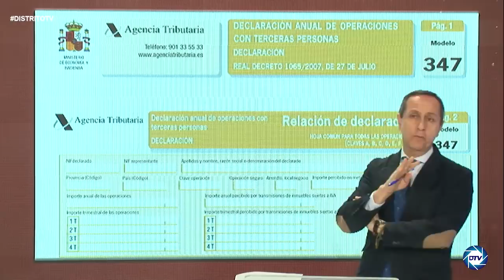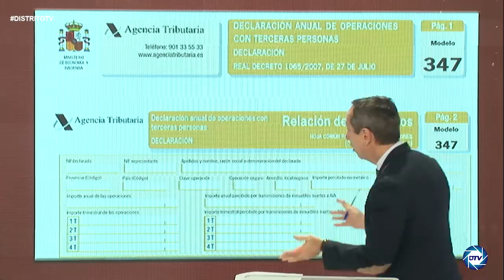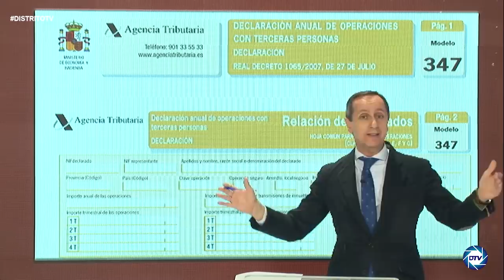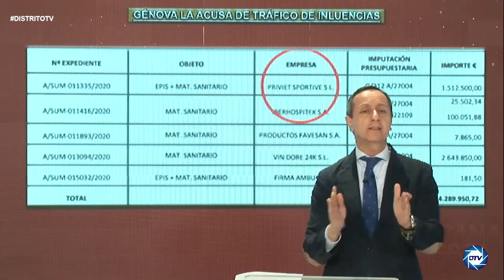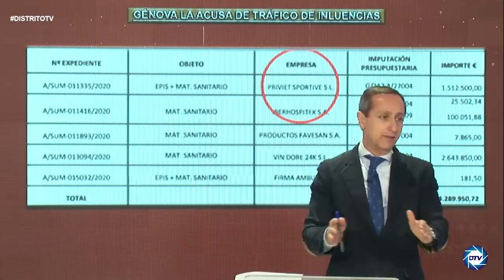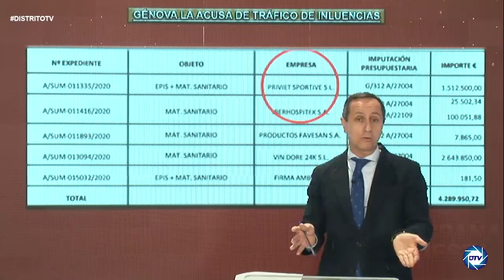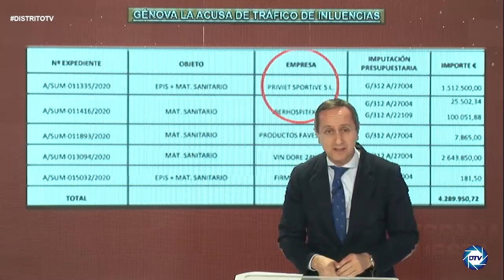CARLOS CUESTA, descubre el documento que tumbó a Casado:El hermano Ayuso cobró 300000€ coger el 347